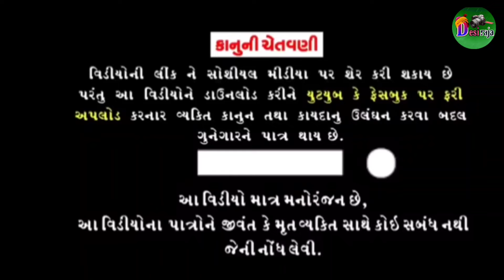aadivasicomedy // નવું ટ્રેક્ટર//ધૂળકી part 2//adivasi gujrati comedy video mithun mavi setan mavi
નવું ટ્રેક્ટર

ધૂળકી part 2

Jay mataji 🙏

Jay Johar 🙏                   🙏 ram ram 🙏